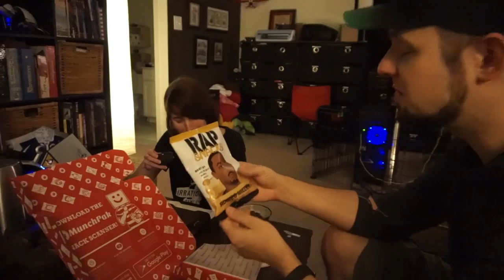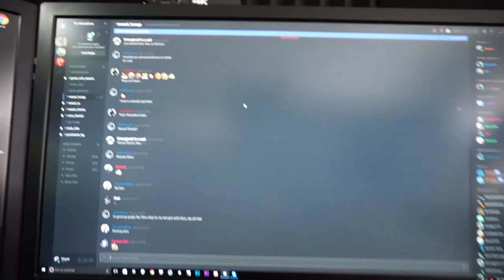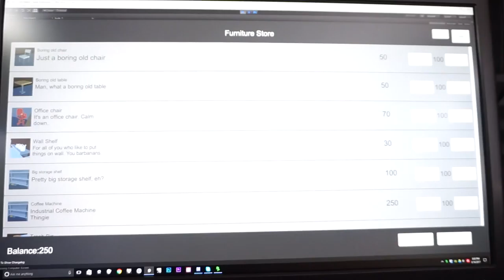ZEN AS FUCK